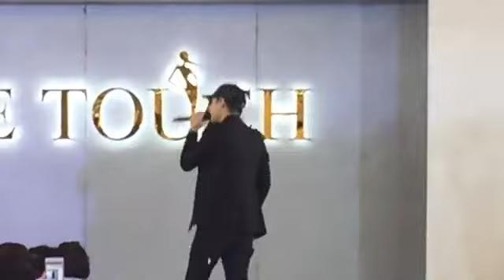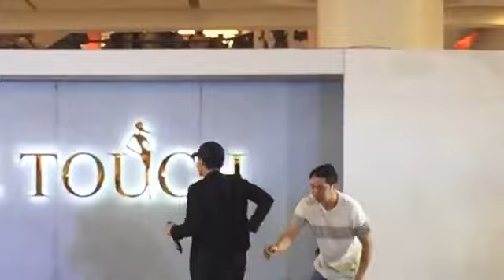เป๊ก ผลิตโชค Live งานเปิดตัวสาขาใหม่ The Touch@Central Plaza Grand Rama9 16-6-17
Cr.Jiggaban
Twitter PFC: @PeckPalitFC
IG PFC: peckpalitchoke